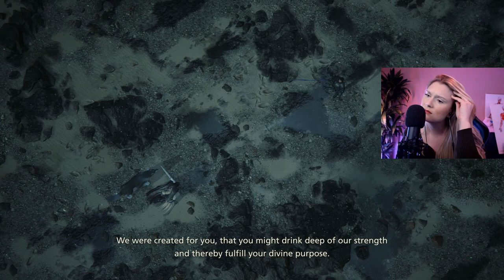He Divided the Sea?! Final Fantasy XVI [18]